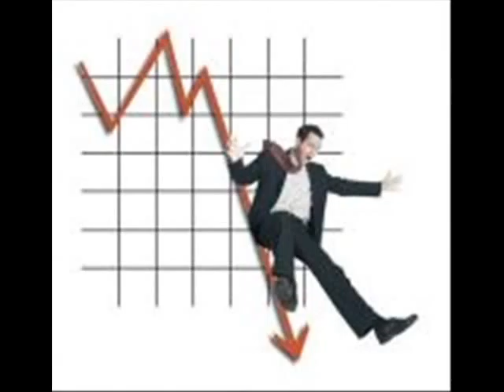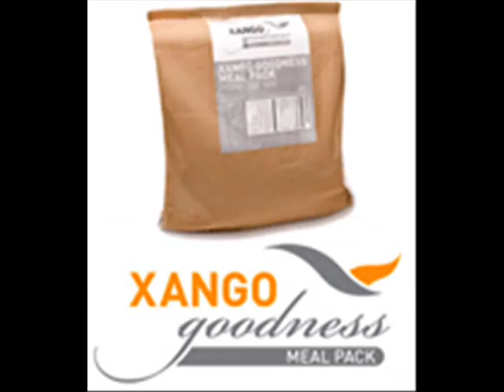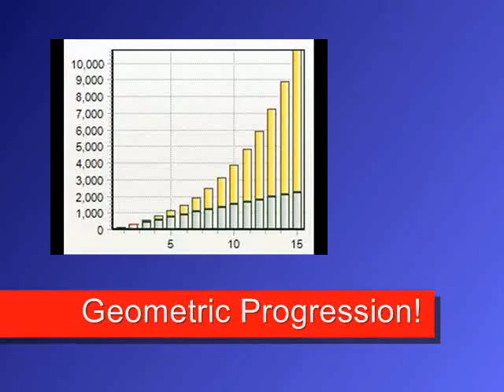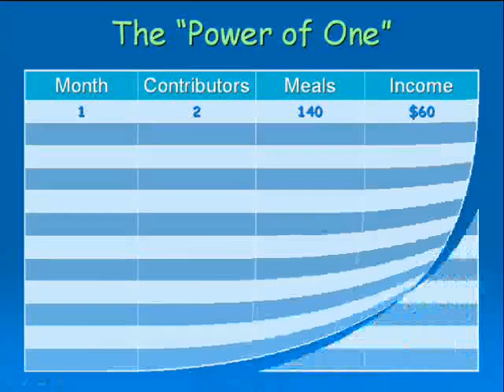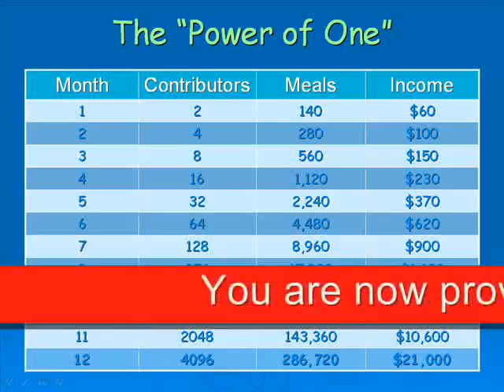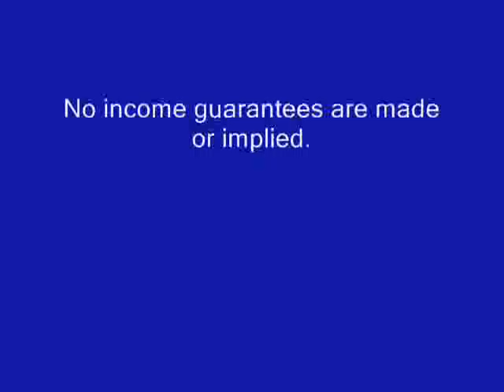Network Giving - The Doing Well while Doing Good Project!.mp4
Help world hunger crisis